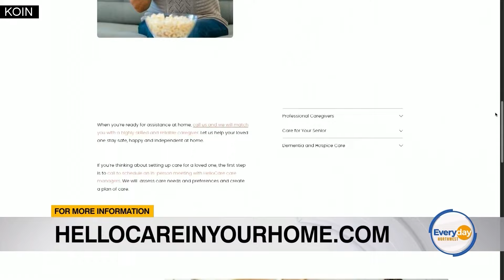Aging is awesome with Hellocare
We're doing a new segment called "Aging and awesome", a way to highlight feeling our best as we age! We all get older, so why not be prepared? HelloCare gives seniors a choice to age in place, in their homes by providing in-home care. Servicing seniors in McMinnville, Hillsboro, Beaverton, Tualatin and Salem, HelloCare's passion is helping seniors be where they choose for as long as they choose. Welcome to the show you two!